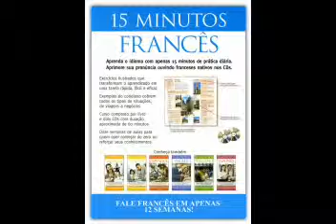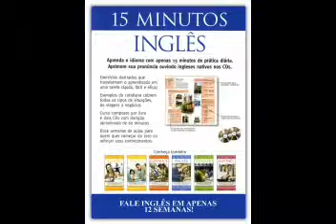ML 157803360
Video Migrado